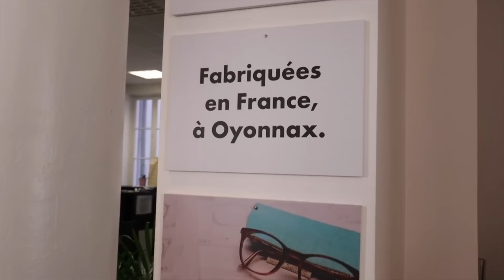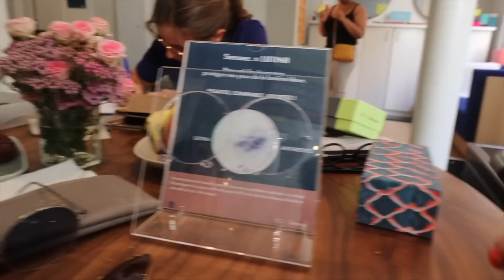RETOUR À LYON + CONCOURS !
Merci à 21 Buttons pour cette collaboration !

Merci à Sensee pour leur accueil !

Un grand merci à LAND ROVER de m'avoir prêté le nouveau Range Rover Evoque !

○ C O D E S  - P R O M O S :

⦁ KAPTEN (ex Chauffeur-Privé) : 5€ sur chacune des 4 premières courses avec le code "KAPENJOY"

LOVE ♡